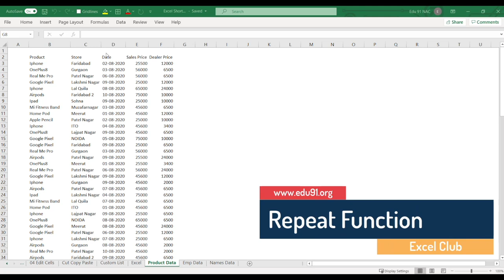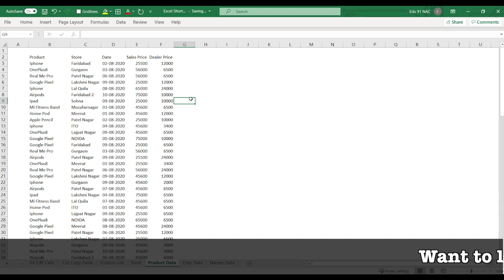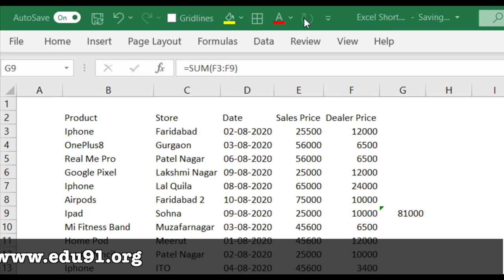Excel Repeat Function | Magic Trick in Excel | Neeraj Arora | Excel lecture 18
Excel Repeat Function | Magic Trick in Excel | Neeraj Arora

Hi Guys! In this video we will learn Excel Repeat Function. It is an amazing trick in excel. We use this function a lot & I will also tell you the usage of this function. The REPT Function is categorized under Excel Logical functions. The function will repeat characters a given number of times. Rept function in excel returns the text value of any cell or cell range and repeats those text range in a cell with a number of repetition we allow. Watch the video till the end to learn this amazing trick.

🔥 Learn & Master Excel With 3500+ Students Across India on Excel Club  🔥